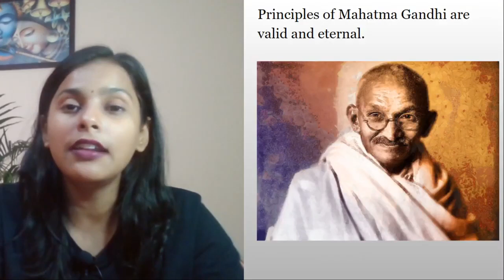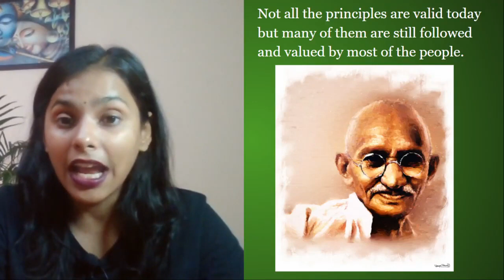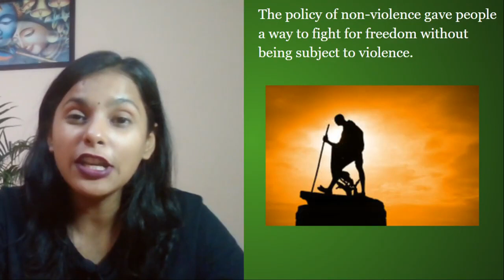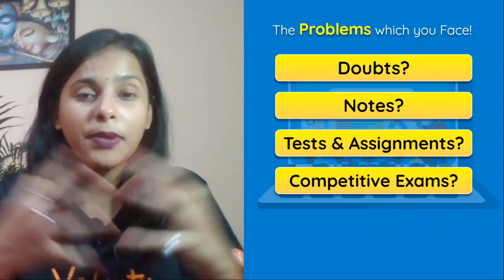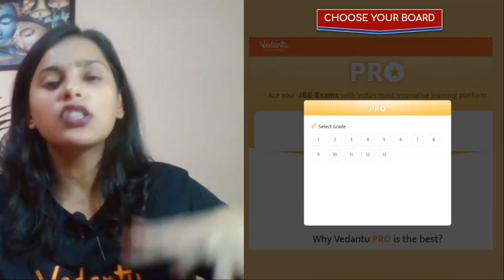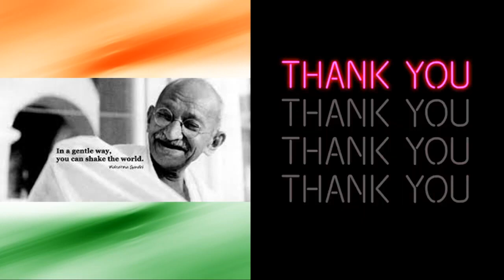Gandhism in Today's World! | Gandhi Jayanti Specials 🙂 | Aparana Ma'am | Vedantu Math Pirates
Gandhism in Today's World! | Gandhi Jayanti Specials - Quiz | CBSE Class 8 Maths | Vedantu Math Pirates by your favorite Aparana Ma’am. Gandhism in Today's World! - Quiz is one of the very interesting and important topics and it helps to get 100 marks in Class 8 Maths. In Vedantu Math Pirates Class 8, You can now watch Gandhism | Gandhism in Today's World | Quiz | Gandhism in 21st Century | Gandhian Philosophy | Gandhian Philosophy in Today's World | Philosophy of Mahatma Gandhi | Gandhi Jayanti | Gandhi Jayanti Information | Gandhi Jayanti Special | Mahatma Gandhi | Gandhi | Class 8 Maths.

Do not worry about Class 8 Maths Gandhism in Today's World! | Gandhi Jayanti Specials - Quiz difficulties in Mathematics, I assure you that V Math Pirates - Class 8 will help you in a magical way to keep you always in Class 8 topper.

About Vedantu:
Want to become a topper in Maths? Looking to expand your knowledge in NCERT Mathematics? Want to learn Gandhism in Today's World! | Gandhi Jayanti Specials - Quiz Subscribe and Watch our V Math Pirates -Menti Quiz Video sessions to learn the Study tips for class 8, CBSE 8th Class Maths, NCERT Solutions for Class 8 Maths, shortcuts, and hacks. Then test your knowledge…

➡️ Topics Covered in this Session:
♦ Gandhism in Today's World! Quiz Class 8
♦ Gandhism Quiz
♦ CBSE Class 8 Maths Questions Vedantu

We hope your visit to Vedantu Math Pirates - Class 8 “Gandhism in Today's World! | Gandhi Jayanti Specials - Quiz” brings you a greater love ❤️ of Mathematics, both for its excellence and its power to help solve Class 8 Maths Comparing Quantities.

Let us know your doubts and what you think 🤔 about today’s topic “Gandhism in Today's World | Gandhi Jayanti Specials - Quiz”, please comment in the below 👇 section, we will respond and solve your doubts ASAP.

Thanks for your support in “Gandhism in Today's World - Quiz" session Vedans!! See you in the next surprising session.